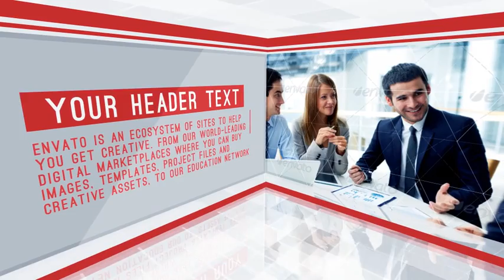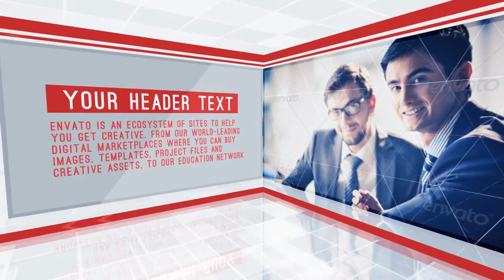Corporate Multi Video Slideshow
Introducing our new project Corporate Multi Video Slideshow
This is the New Original Corporate Creation by the AeMar ,  It is perfect to your presentations,  Videos clips or photos, Graphic art and many others uses possibles like slideshows, videos presentations, commercial or people presentation, portfolio, etc ...)

Description & Features

    10  Footages or Images placeholder
    12 Texts placeholder
    10 Sub Texts placeholder
     Logo holder
    Easy to customize
    You can extend duration with easy steps.
    Audio : Corporate Summer
    Font Included after purchace